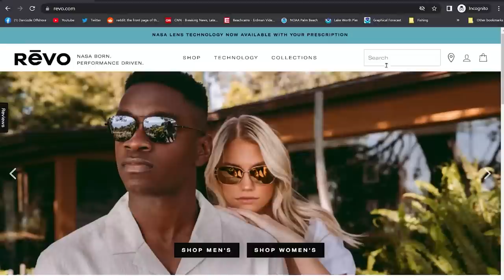DISCOVERED Crazy New Fishing Hole!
We went offshore fishing in south Florida for kingfish, mutton, False Albacore and grouper. Fished all day using live bait and anchoring. Catch, clean and cook!

Let me know if you are interested in the Trolling Guide

▬▬▬▬▬▬ FAN MAIL ▬▬▬▬▬▬
Darcizzle Offshore
Lantana, FL
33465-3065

7.6.23
300pm